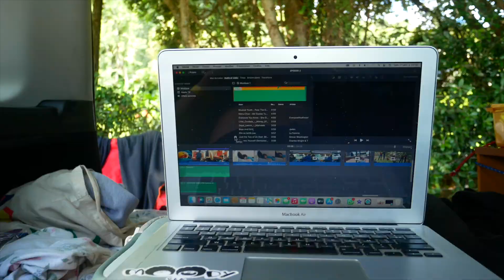PVT NZ - EPISODE 4 | Harbour View Hostel Team in Raglan